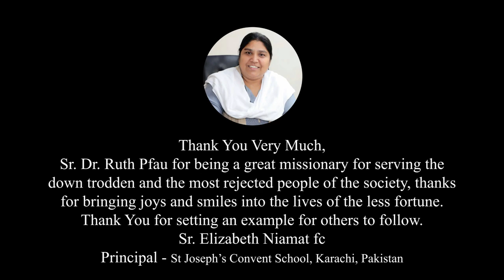New Song | It Takes Courage | Sr. Elizabeth Niamat fc (Sr. Liza fc) | A Tribute to Dr. Ruth Pfau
A Tribute To Dr. Ruth Pfau for her dedicated services to the people of Pakistan.

Title: It Takes Courage
Singer: Sr. Elizabeth Niamat fc
Lyrics & Composition: Sr. L. Pereira fc
Musician: Mr. Raj Gill
Music Director: Mr. Iqbal M. Rafiq
Mix/Mastered By: Kameel Sunny
Edited By: Astle Anjum, Adeel Christopher, Yousaf Nayyar
Producer: Sr. Elizabeth Niamat
DOP: SJC Studio

Lyrics:
It takes courage to answer a call,
It takes courage to give your all,
It takes courage to risk your name
It takes courage to be true.

It takes courage to dare What no other will share,
To be standing alone, One whom no one will own,
To be ready to stake for another man’s sake.

It takes courage to say what you know will not pay.
To give each one his share though there’ll be less to spare.
To be seeking no more than the neighbor next door.

It takes courage to leave what good fortune can give,
And to go to a land where the poor need a hand;
To be spending one’s days in less leisurely ways.